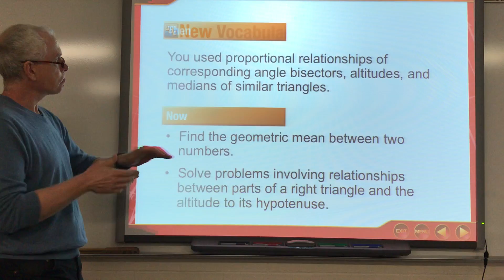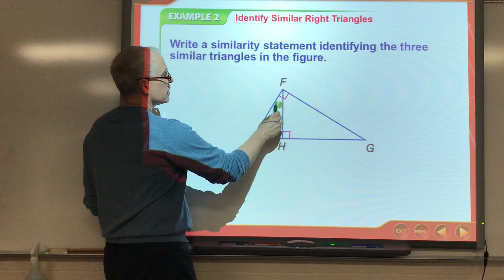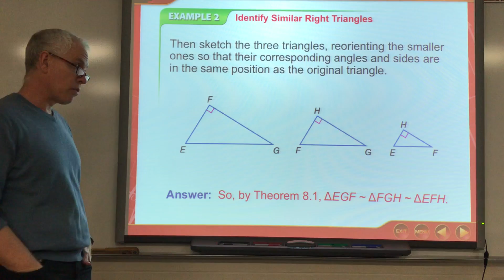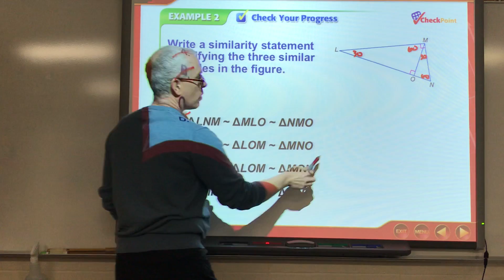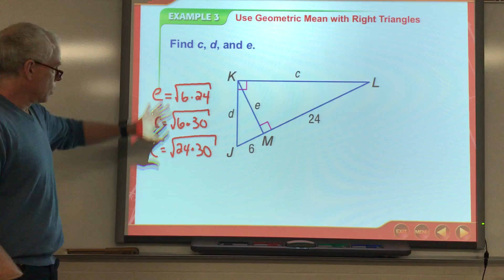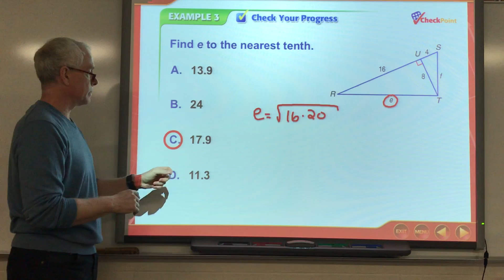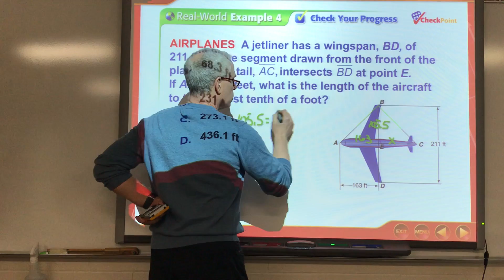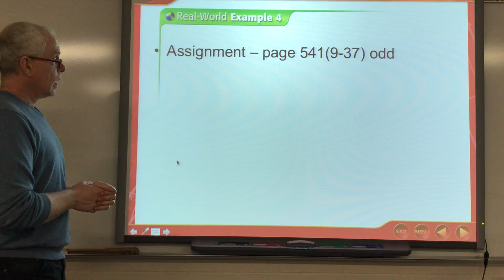Section 8.1-Accelerated Geometry